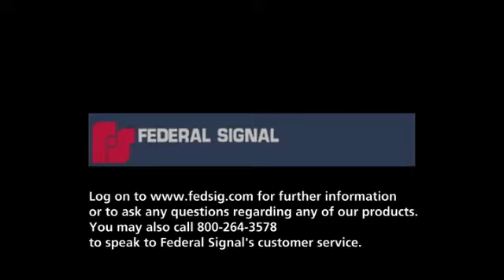FrazerCast Episode 39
At Fire Rescue International, 2006, Frazer had a unit on display in the Federal Signal booth. Laura caught up with Jim Sortino, Federal Signal's marketing manager, and got the scoop on the latest and greatest LED offerings from Federal Signal.